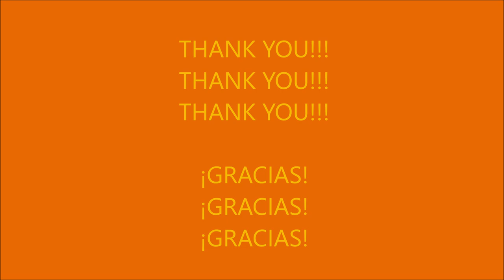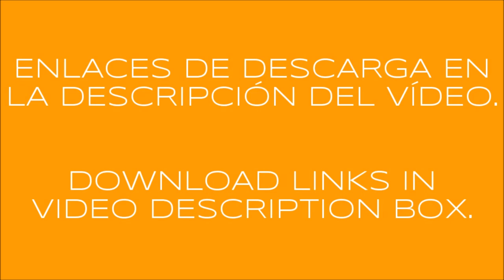DAF XD CAR TRANSPORTER CHASSIS v1.1 & LOHR TRAILER v3.1 ET2 1.50-1.51.x (ETS2MOD)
DAF XD CAR TRANSPORTER CHASSIS v1.1 (ETS2 1.51.x NOT VALID FOR 1.50.x):
ONLY WITH DAY CABIN!!

v1.1 Changes:
Adaptation to ETS2 1.51.x.
Corrected headlights position.
Corrected doorstep position.
Other minor changes.

FEATURES:
Works on ETS2 1.51.x ONLY!
Works with LOHR Car transporter trailer.
Truck transporter chassis only with day cabin.
Few car hauler color options.
Cargo Tesla model S.

OLDER VERSIONS:
DAF XD CAR TRANSPORTER CHASSIS v1.0 (ETS2 1.50.x NOT VALID FOR 1.51.x):
mirror server...

Credits: CyrusTheVirus, SCS Software.

Clean gamelog!!
Please inform about bugs/errors. Thank you.

v3.1 Changes:
Added missing cargo icon.

FEATURES:
Works with rear hook trucks ONLY!
Few chassis colour options.
Trailer cables.
Advanced coupling.
Tesla model S cargo.

OLDER VERSIONS:
LOHR CAR TRANSPORTER TRAILER v3.0 (ETS2 1.50.x):
mirror server...

Credits: CyrusTheVirus,  Playtruckcool, TheGreatJoe, Matgamer Chudy, Ahaneim, Fenix, Kosolap, VINZEL, RusPowErs, DankeHuj.

Clean gamelog!!